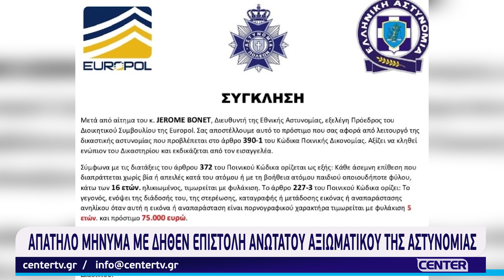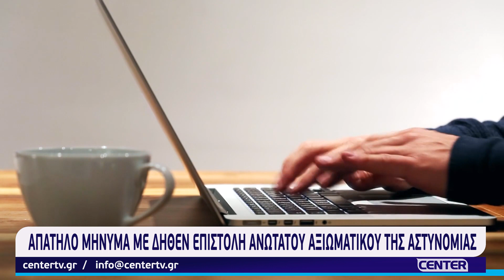Αστυνομικές Ειδήσεις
Προσοχή! Αυτό είναι το απατηλό μήνυμα που διακινείται ως δήθεν επιστολή ανώτατου Αξιωματικού της Ελληνικής Αστυνομίας